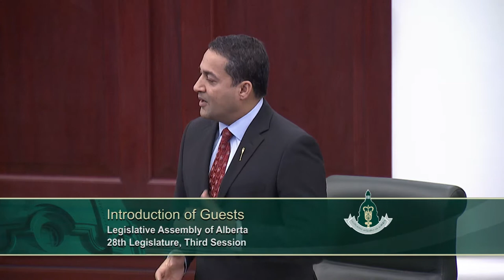Dr. Raj Sherman - Member's Farewell